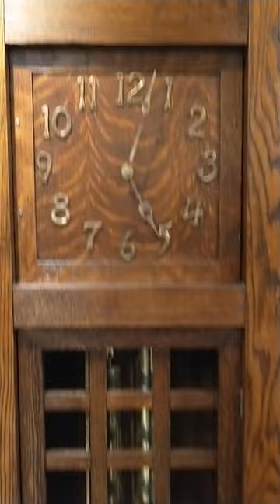Arts & Crafts Mission Antique Carved Oak Grandfather Clock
From the Craftsman period, this grandfather clock has a clean and simple carved case.

American antique 1910s period furniture
Arts & Crafts or Mission
Oak with loads of quarter sawn oak
Old varnish has been cleaned and preserved with a coat of clear finish
Minor mars & shrinkage separations - see photos
Clock face has original brass finish numbers
Brass hands, weights, & pendulum are original
Seven day movement keeps accurate time, gong on hour & half
Professionally serviced